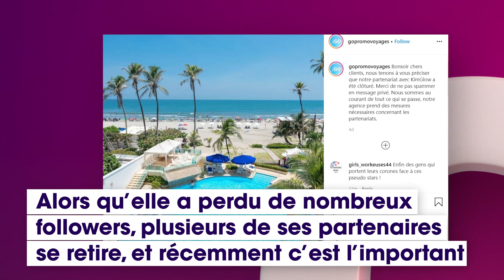KIM GLOW: PERD UN TRÈS GROS CONTRAT À CAUSE DE SES PROPOS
Kim Glow: perd un très gros contrat à cause de ses propos sur le smic !